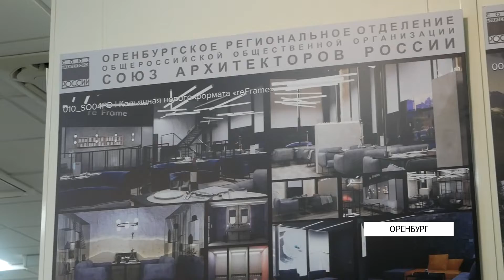"Архитектура Оренбуржья -- 2019" - открылась выставка в галерее "На Пушкинской"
Лучшие архитектурные проекты и постройки Оренбурга можно увидеть в одном месте. Тематическая выставка в Галерее на Пушкинской работает бесплатно до 8 сентября.